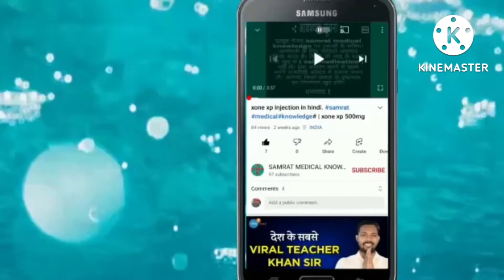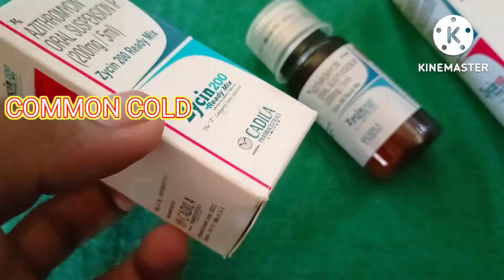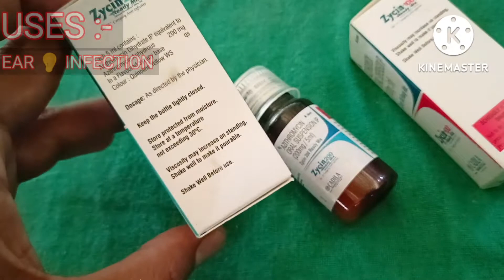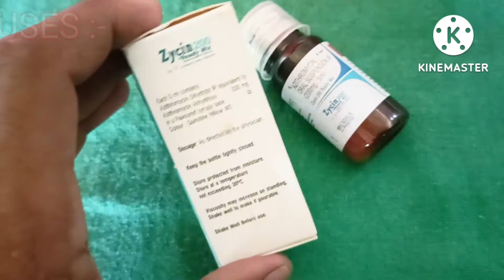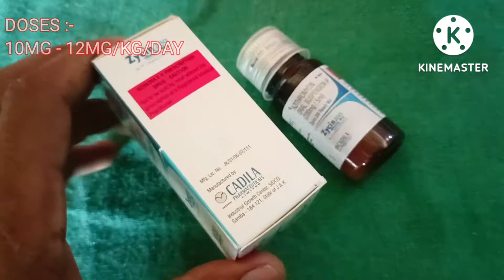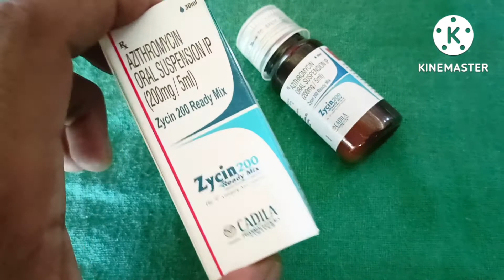zycin 200 ready mix. Azithromycin syrup. uses, doses & side effects.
zycin 200mg ready mix
 composition - Azithromycin
uses, doses & side effects full review
is video mein zycin 200 mg ready mix suspension ke bare mein pura jankari Diya Gaya hai. Jaise iska upyog कौन-कौन si bimari ko theek karne ke liye Kiya jata hai. kitne din tak Kiya jata hai.
is syrup ka upyog karne ke bad क्या-क्या dusprabhav ho sakta hai.

zycin 200mg syrup.
zycin 200 syrup
zycin 200 ready mix in Hindi
zycin 200 ready mix uses
zycin 200 ready mix Hindi
zycin 200 uses
zycin 200 uses in Hindi